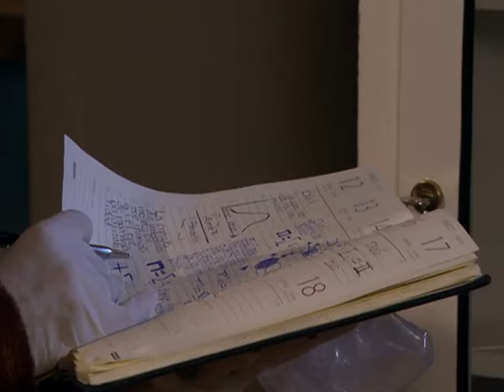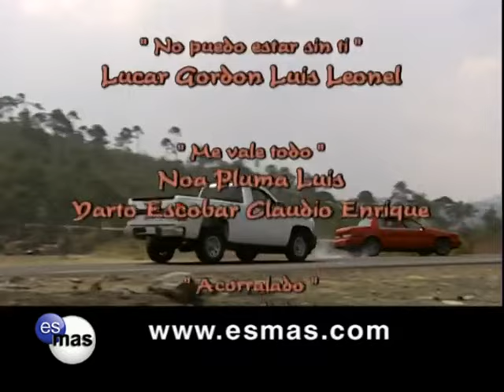Tormenta en el paraíso capítulo 160 2/2